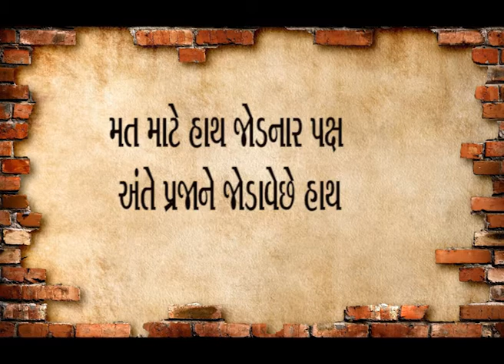Black List Company dwara thayel kaam...same aavyu road kaubhand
Sahashak pax dwara black listed company o ne ratorat whte list kari deta thayo hobalo. VtcosNews ni Vishesh Rajuaat